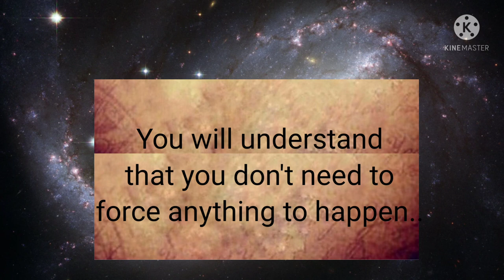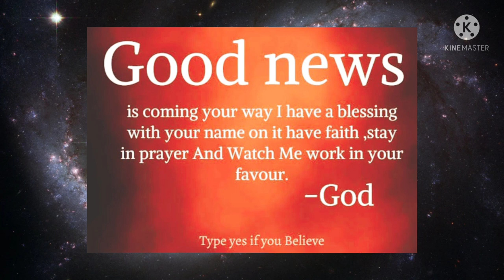In Next 24 hour A call change your Luck 🌈🌈